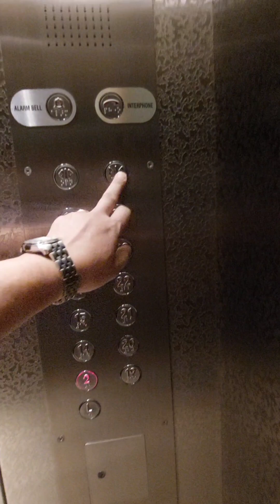今天有点忙有点忙。。。！去附近的UBN TOWER Food Court吃个午餐吧！等一下要快快赶回去繼續拍摄。。。